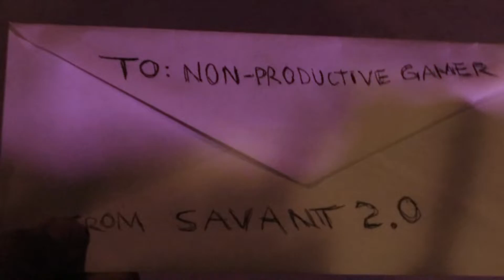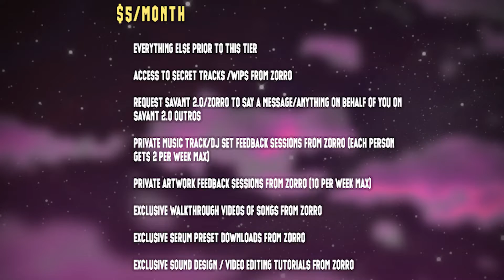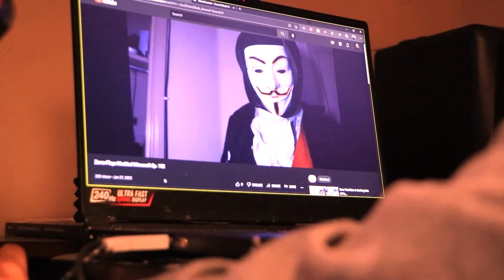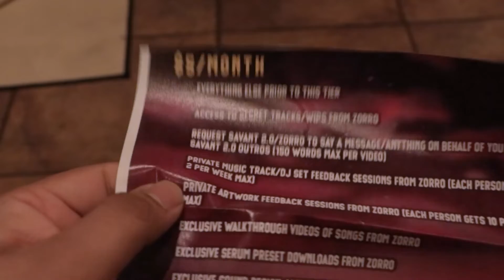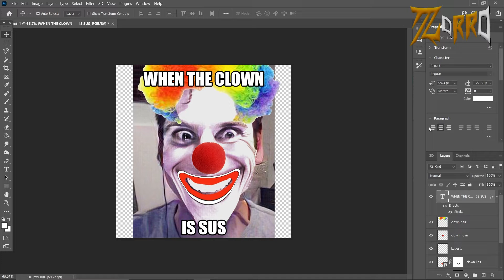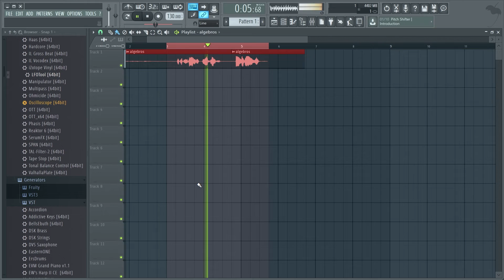Kult Patreon Announcement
The KULT Patreon has launched. Now offering music production services / Savant 2.0 goodies through there :)

Words from Zorro:
"Alright so I've been thinking about launching this type of thing a few months ago and decided to ask if anyone wanted this on my social medias. Surprisingly, I got a few answers saying yes. Me being a music producer, I hope to help a few people out who want to make music. However I didn't want to just call it a Zorro Patreon since I also want to deliver some goodies from the channel for also people who might not be interested in making music but also for regular subs on here so yeah pretty much a 2-birds-with-one-stone type of deal.

This is a new thing for me, so we might change a few things here and there overtime to try to give our patrons what they want. I dunno if this will be a long-term service either since I might get busy with other stuff, who knows really. But for now, go check it out as there are some cool benefits that also support me :)"